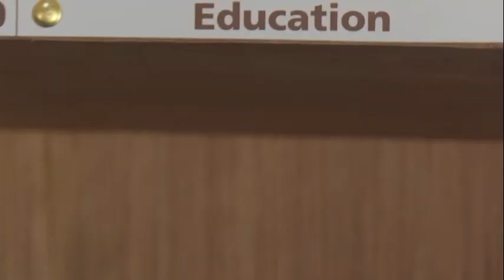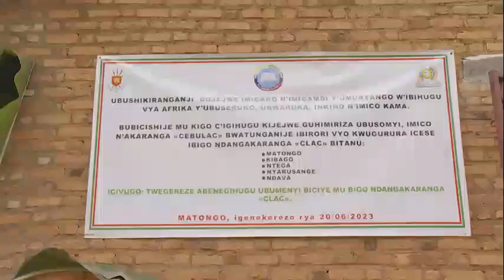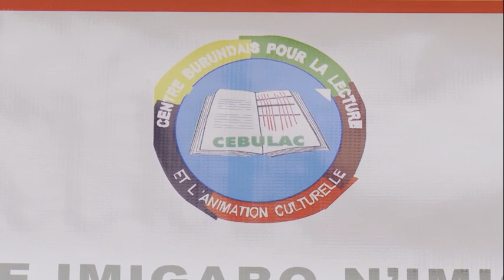Inauguration de 5 CLAC à Matongo par le CEBULAC